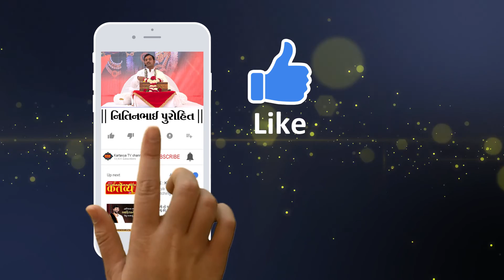Nitinbhai Purohit || Shreemad Bhagvat Katha || Mendarda || Junagadh || Part -39